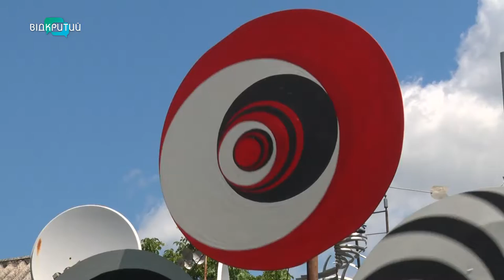Дніпрянин створює казкові вітряки на своєму подвір'ї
Приборкує вітер. Двір дніпрянина Бориса Шевченка прикрашають зо два десятки вітряних конструкцій. Вони незвичні та чудернацькі. Вітряковий майстер створив все це власноруч. Тепер вітряки – головна прикраса однієї з вулиць на житловому масиві Ігрень.